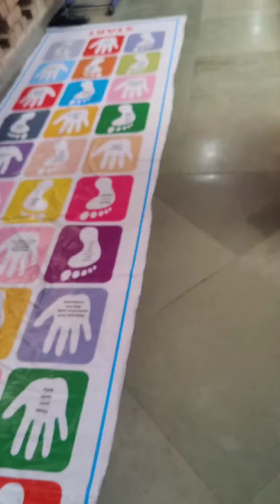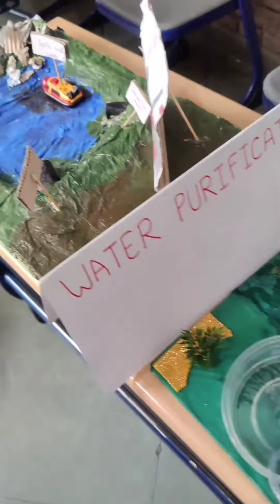science exhibition# DPSG#manvik school #